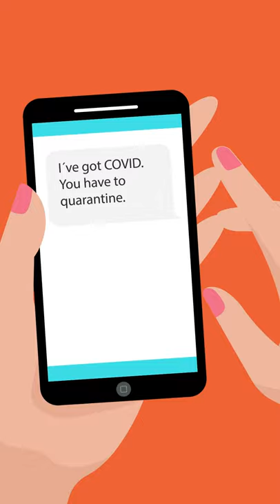Covid PSA Boulder County - Conversational Voiceover - Relatable, Reassuring, Informational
This animation is a Covid-19 PSA for Boulder County in Colorado.  Idea Marketing did such a great job making it feel approachable and easy to understand.  It was lovely to get to work with a Colorado company doing a PSA for a town I have spent so much time in!

Anne can be reached through the contact where you can also find additional voice over samples, demos and videos of Anne’s recent work.

As a professional female voice over artist/talent, Anne Cloud voices in North American English sometimes also called Standard American Dialect.

Anne offers voice acting for: Radio Commercials, TV Commercials, Corporate Narration, Explainer Videos, Documentaries, Audiobooks, Whiteboard Animation Videos, Award Ceremonies, Conference Voice of God, Character Voices, Videos Games, Animation/Cartoons, E-Learning, Narration Training Courses, Tutorials, How to Videos, Podcast Intro's and Outros, IVR, On Hold Messages.

Anne records out of her professional personal recording studio to deliver broadcast quality audio.  Her Whisper Room isolation booth is lined with professional acoustic sound panels and she records using her Sennheiser 416 shotgun microphone, Universal Apollo Solo interface, iMac and Adobe Audition.  She uses SourceConnect, Phone Patch, Zoom and Skype for directed sessions with clients.

Anne’s youthful, versatile and authentic voice has been described as wry, warm, storyteller, conversational, relatable and friendly. As a professional female voice over talent Anne has the training and years of experience to handle whatever needs you might have for your next voice over project.

Anne lives a lifestyle of freedom and flexibility that gives her the ability to accommodate a rush project that needs a fast turn around or quick delivery. Although she works remotely from her professional mobile studio, Anne can connect with you for a directed session via SourceConnect, Skype, Zoom, Phone or GoogleHangouts.

For more information about living in a converted school bus, homeschooling, washing your clothes in a five gallon bucket with a plunger, traveling full time, living off grid, recording in a 4x4 room in the back of a cargo trailer, compostable toilets,  or vegetarian tiny home cooking follow Anne on instagram @ourgypsyspirit or on youtube at youtube.com.